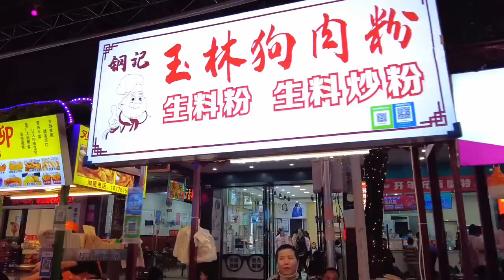南寧又有新開的夜市，人山人海，熱鬧的場景又回來了Nanning night market【我是杰少】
南寧又有新開的夜市，人山人海，熱鬧的場面又回來了，但夜市的小吃攤重複率也太高了#我是杰少
There are new night markets in Nanning, and the People Mountain People Sea and bustle are back, but the repetition rate of the stalls is too high